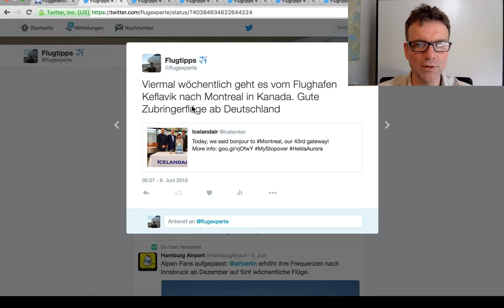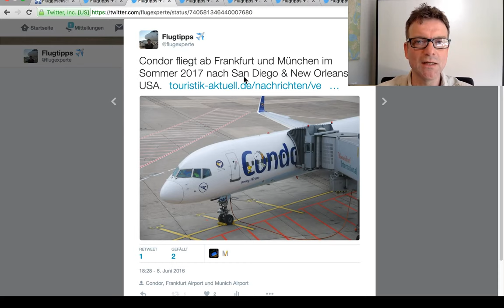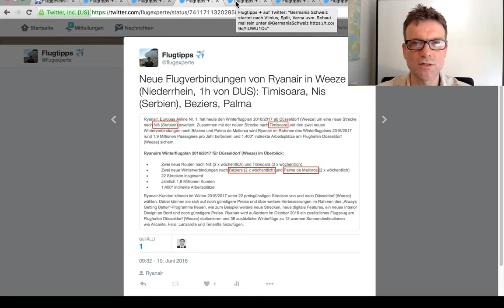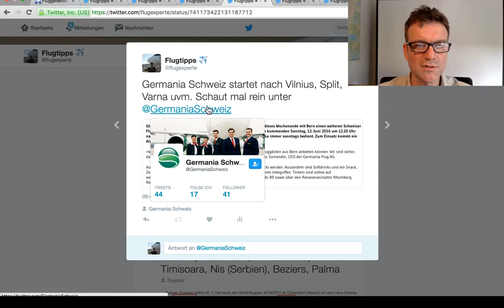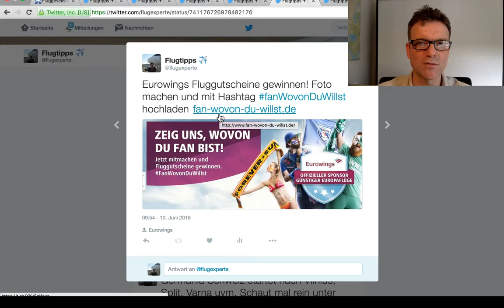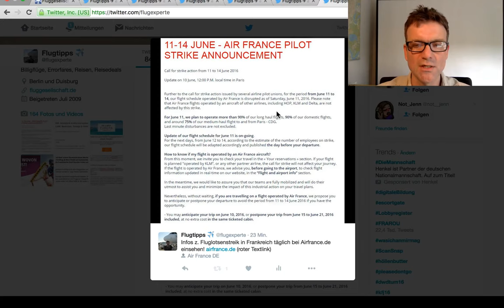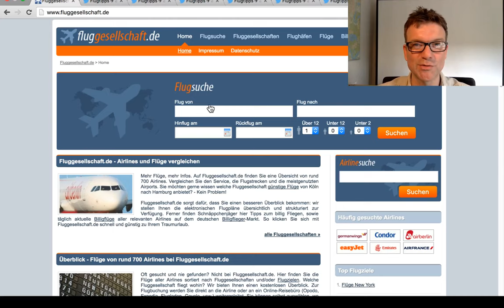# 002 Airline News (Flugverbindungen, Streikinfo, Deals, Linktipps) von Fluggesellschaft.de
Hier seht Ihr die Airline-News vom Freitag, 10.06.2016 von Thomas Job
Diesmal dabei:
00:00 neue Flugrouten
- Icelandair nach Montreal
- Condor nach San Diego & New Orleans
- 4 neue Flugstrecken von Ryanair ab Weeze / Niederrhein
- Germania Tochterfluggesellschaft in der Schweiz
- EM Aktionen von TUIfly, Air Berlin und Eurowings
05:10 Aktuelles
- Fluglotsenstreik Frankreich
- Condor Flugdeals Kreta, Barbados usw.
06:46 Linktipp